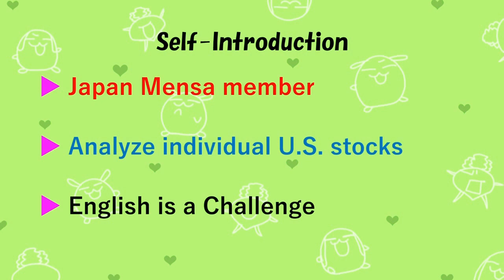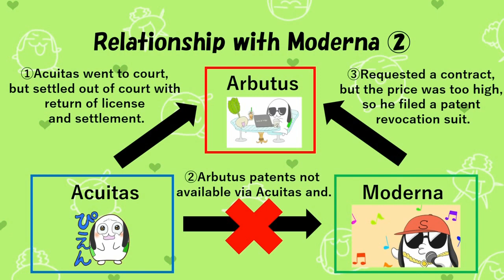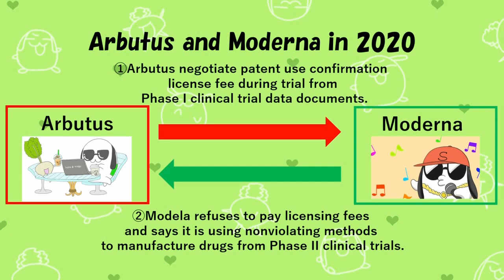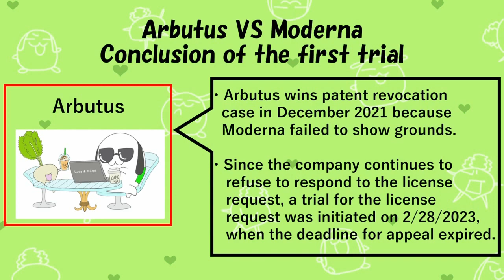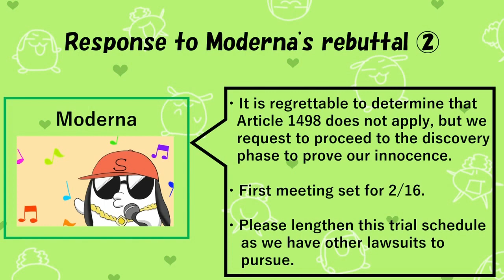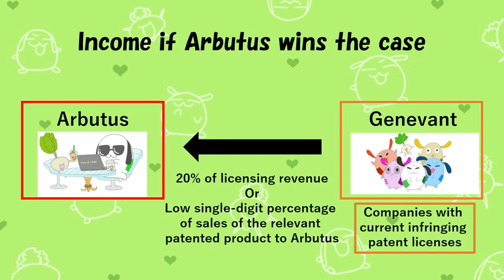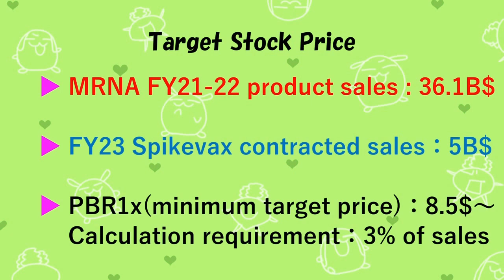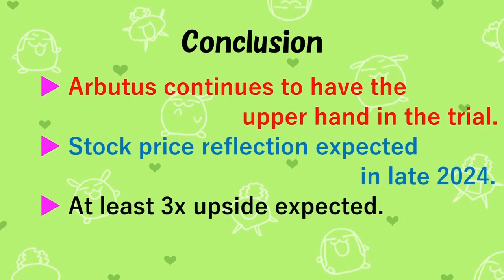Arbutus biopharma on status of Moderna trial in May 2023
Subtitles are also provided as they may be difficult to hear.
Please note that there are more wording errors due to the long audio recording.

0:00 Title
0:47 Arbutus Biopharma Overview
2:21 Beginning of the first trial
4:08 Patent Infringement
4:41 Conclusion of the first trial
5:31 Beginning of the second trial
8:26 Arbutus and Plaintiffs
9:37 Target Price
11:31 Conclusion

JAPAN MENSA members will provide you with information on U.S. stocks, with a focus on individual stock analysis videos!

I usually disseminate U.S. stocks in Japanese for the Japanese market.

I'm not  good at English, but I hope I can be of help.